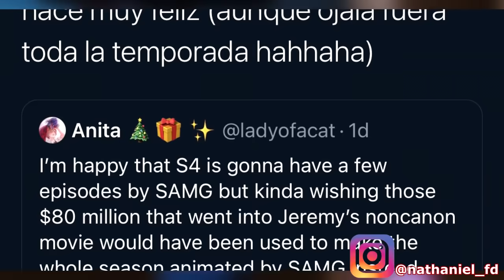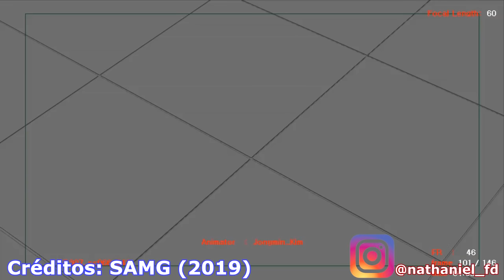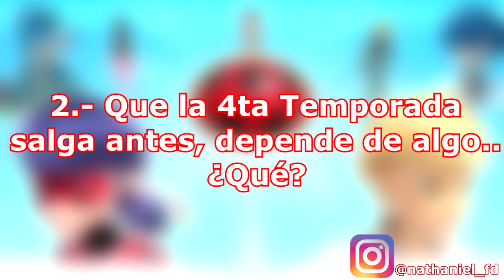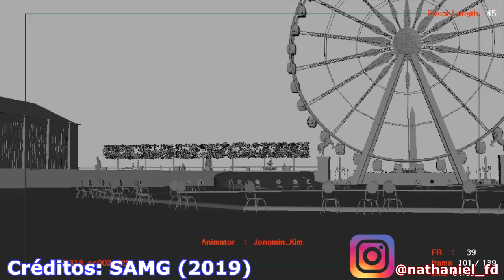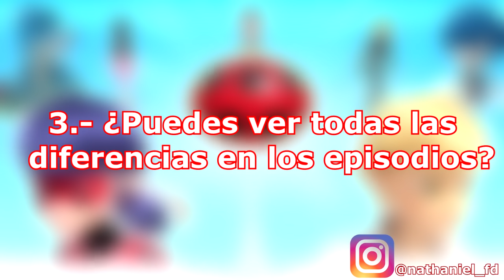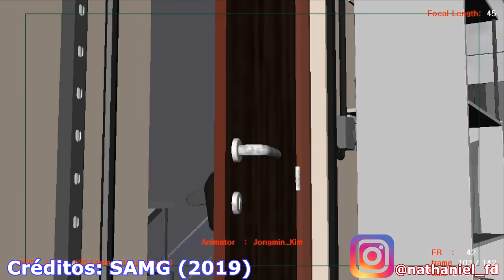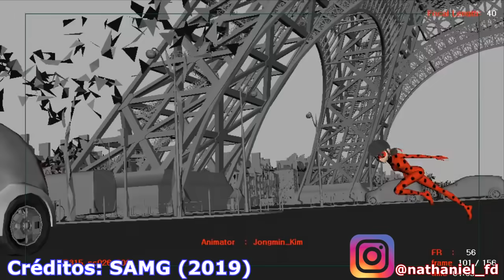¡YA ERA HORA! Se CONFIRMA lo MEJOR PARA LA 4TA TEMPORADA de Miraculous Ladybug 🤩🐞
Se confirmó una excelente noticia de Miraculous: Las Aventuras de Ladybug y Cat Noir y la temporada 4, particularmente que la animación de muchos episodios será hecha por el estudio de animación que ha hecho el Especial de Nueva York y el Especial de China, esto implica directamente que la 4ta temporada puede estrenarse mucho tiempo antes del esperado y esas definitivamente son excelentes noticias para Miraculous. En este vídeo te resumimos absolutamente todo y te diremos todo lo que debes hacer.